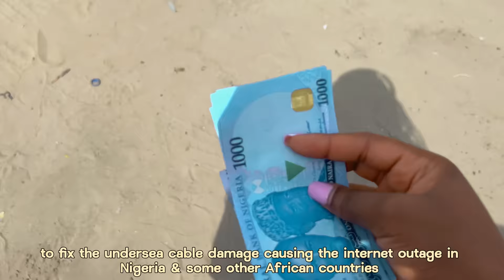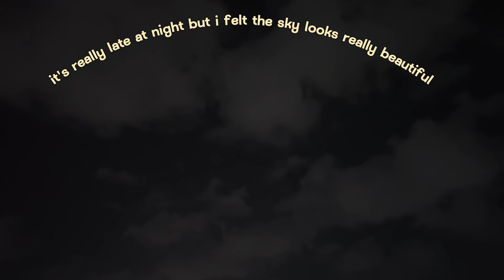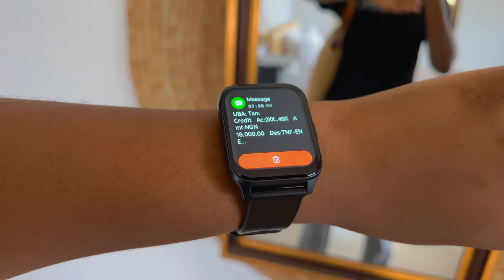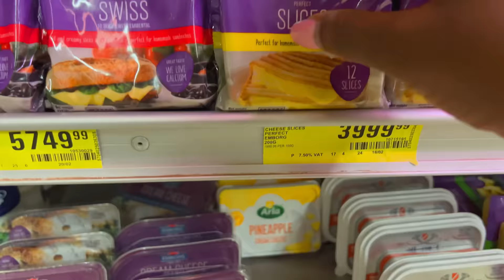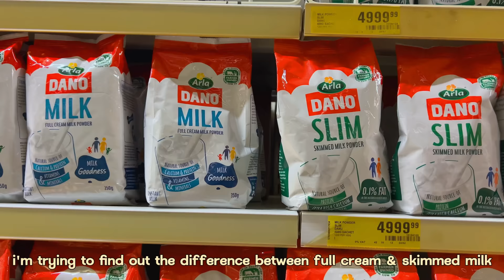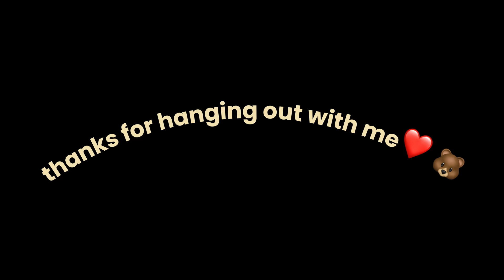days in my life 🍃 | living alone in Nigeria | life of a Nigerian girl | slice of life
Hi gummies welcome to another living alone vlog.😃  Thank you all for returning to watch my video ,love you gummies 🐻 ❤️ .

FAQs
Nationality :Nigerian